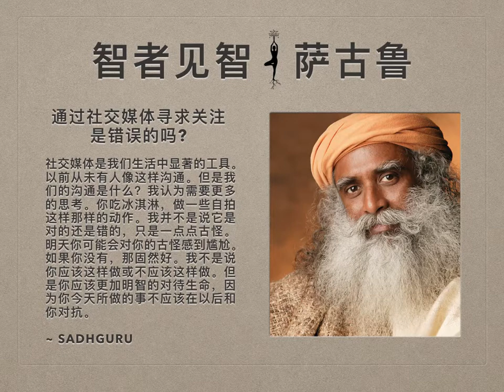萨古鲁 | 通过社交媒体寻求关注是错误的吗？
虽然在社交媒体上发布你的生活很有趣，但是对你今天发布的帖子，快照，20年后你会有什么看法？在青年和真理的谈话中，一名学生问Sadhguru是否通过社交媒体表达情感和寻求关注是错误的。

问：我们是寻求关注的一代。我想大多人都同意这一点。我们表达我们的快乐，悲伤，每一天所做的一些细节，我们吃的食物，以及我们见面遇到的人都拍照在WhatsApp，Facebook，Snapchat，Instagram等上面进行发布。特别针对我们的问题，而不是寻求解决方案或与朋友交谈，我们倾向于发布并大声的告诉世界我们很伤心。社交媒体上这种表达和寻求关注是错误的吗？

萨古鲁： 这不是关于对错。只是在你今天生活的这个阶段，无论你说好的或坏的都没有关系。

我们甚至不想判断它是好还是坏，但它是私密的。你必须明白，特别是对于数字媒体，这些该死的数据一直在。如果你从Facebook脸书上把它擦掉，某些人或许已经储存了它，这可能会在你的生活中没有必要的时候产生对质。十年后你今天做的事情可能会让你感到尴尬。

社交媒体是我们生活中显著的工具。以前从未有人像这样沟通。但是我们的沟通是什么？我认为需要更多的思考。你吃冰淇淋，做一些自拍这样那样的动作。我并不是说它是对的还是错的，只是一点点古怪。明天你可能会对你的古怪感到尴尬。如果你没有，那固然好。我不说说你应该这样做或不应该这样做。但是你应该更加明智的对待生命，因为你今天所做的事不应该在以后和你对抗。